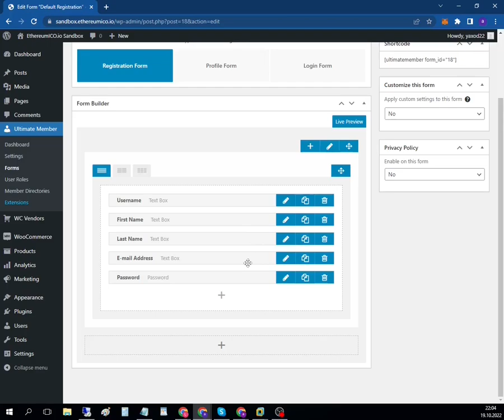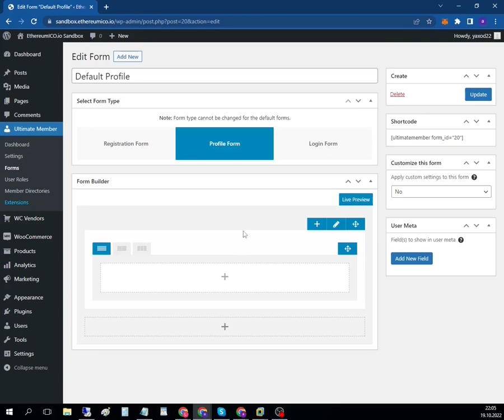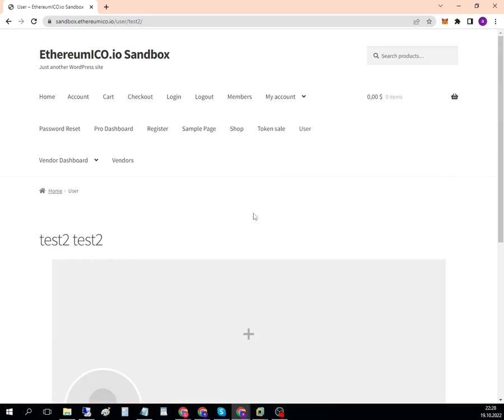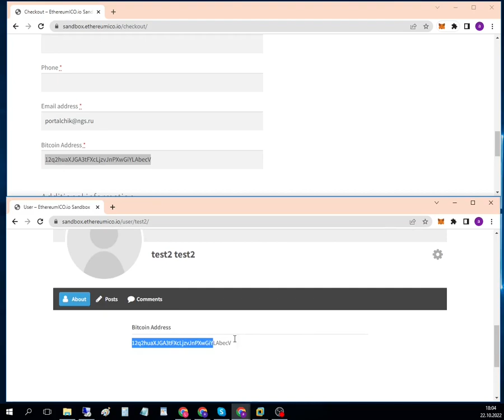Bitcoin Address Field on Checkout: Ultimate Member Integration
WordPress Bitcoin Plugin for WooCommerce is a Bitcoin Addon for the Cryptocurrency Product for WooCommerce. It is the only one WooCommerce plugin that allows you to sell Bitcoin for fiat money like USD, EUR, … or any cryptocurrency, like Ether, Litecoin, Dogecoin or any other WooCommerce supports. You can sell your Bitcoin for USD, EUR, or even Ether or some ERC20 token by using the Ether and ERC20 tokens WooCommerce Payment Gateway plugin